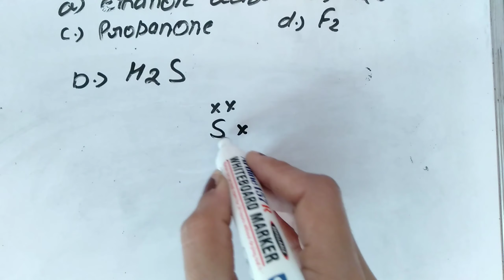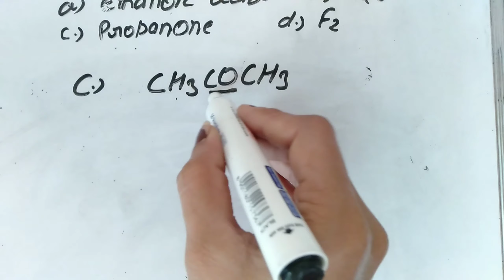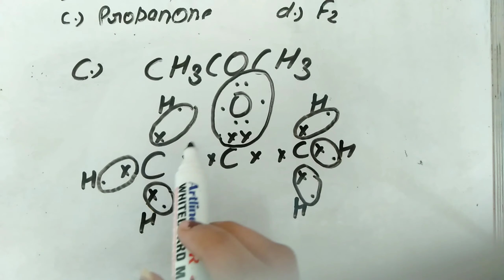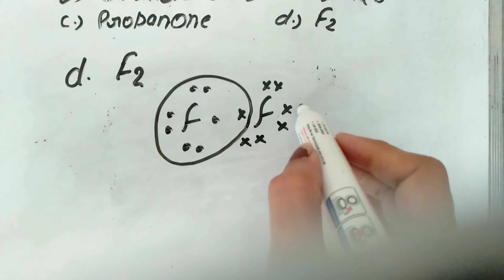Dot structure of ethanoic acid,H2S,Propane and F2 exercise question 5 class 10 chapter 4 CBSE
I will explain in simple method to the dot structure of ethanoic acid,H2S (hydrogen sulphide), propanone and Floride F2 class 10 chapter 4 carbon and it's Compounds#Preparationforfuture